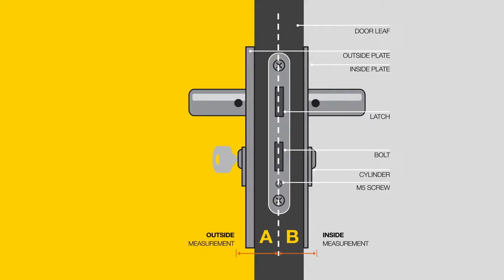Tweak Video 2020 2D webpage showreel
A short collection of Explainer Video clips for our 2D animation page!